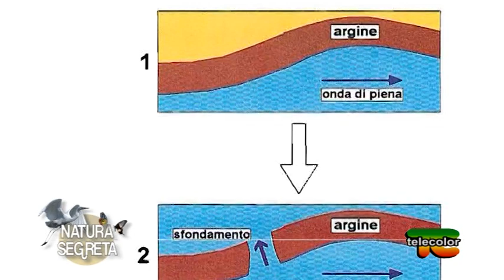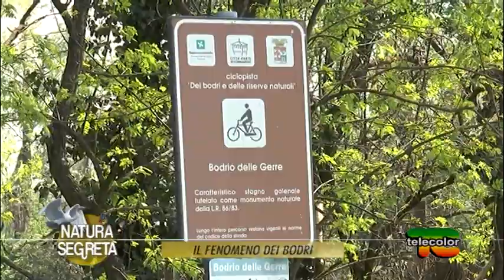Natura Segreta: il fenomeno dei bodri, veri e propri monumenti naturali - 20.09.2019